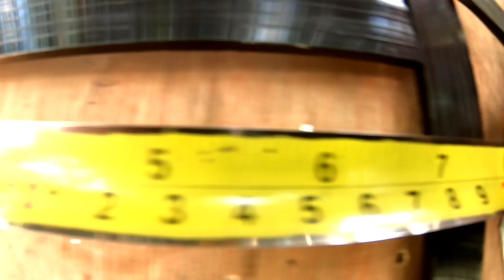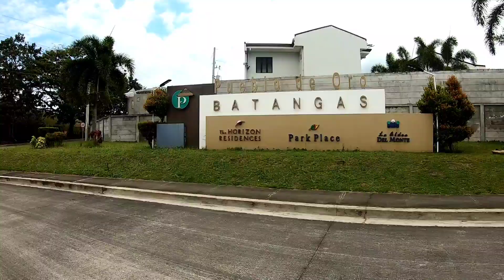Simple lang ito!! Paano Magbuo ng Screen Window Aluminum | Ventanilla Type | (Part5)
Sa Video na Ito ay magtuturo ako sa inyo kung Paano Magbuo ng Aluminum Screen  Window With (Ventanilla Type)

Maraming Salamat po sa Panonood mga Ma'am/Sir at mga Bos 😊🙏🙏

*Mga Materiales na Ginamit ko* 👇🏾👇🏾👇🏾
Sf Double kanal
Screen mesh
V-nyl # 1
corner Lock
ButterFly Hanges
Hook
blind rivets 4-4
8x½ Screw